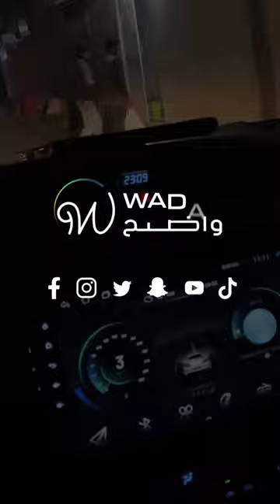La joie de l'Aïd en Irak ! 🐏😍👏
Des jeunes Irakiens ont semé la joie de l'Aïd dans le cœur de milliers de familles en leur distribuant de la viande et d'autres aides ! 🐏😍👏 Que pensez-vous de cette initiative?